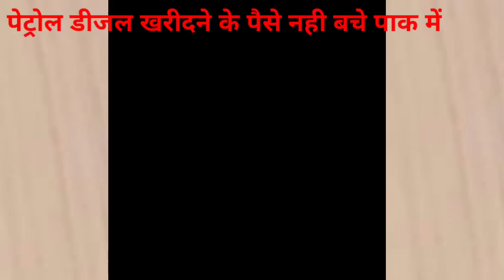IMF Ne Dollar Nahi Diye To Napak Ke Pas Tel खरीदने के पैसे नही है,Latest Debate On Pak Media OnIndia